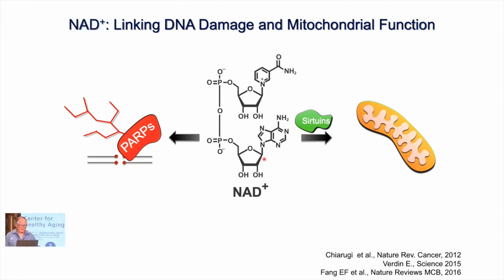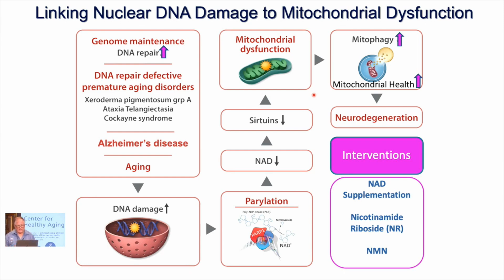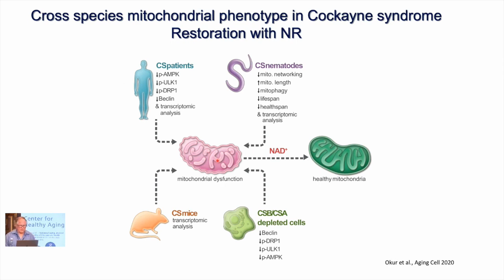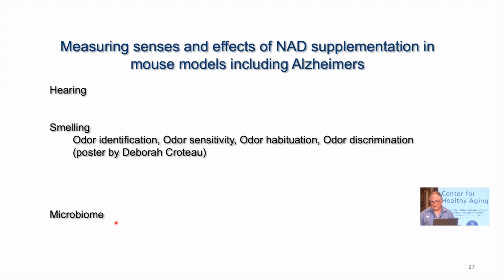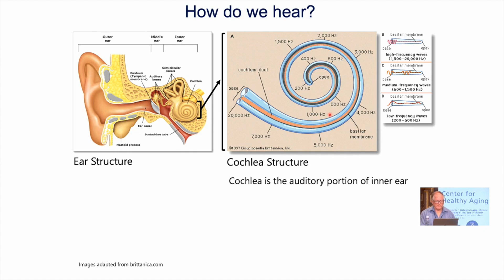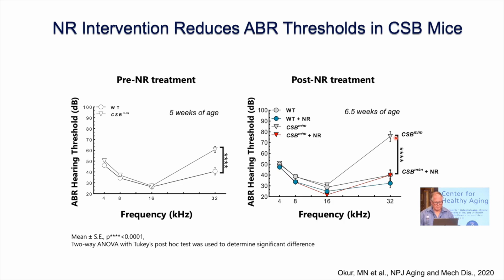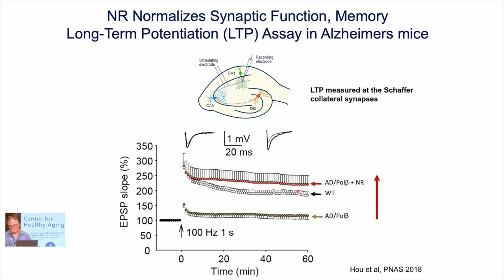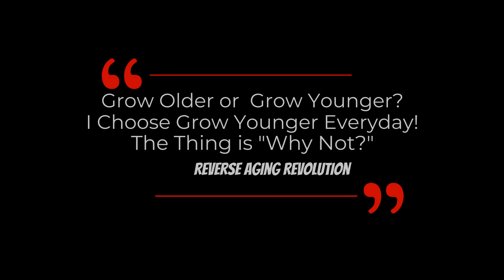NAD Supplementation Improves DNA Repair, Mitochondrial Dysfunction & Hearing Loss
Dr. Bohr presents about researches on about NAD supplementation improves DNA Damage & Mitochondrial Dysfunction and suppress hearing loss progression in this clip.

Short-term NAD+ supplementation prevents hearing loss in mouse models of Cockayne syndrome
NAD+ supplementation reduces neuroinflammation and cell senescence in a transgenic mouse model of Alzheimer's disease via cGAS-STING
Nicotinamide adenine dinucleotide supplementation drives gut microbiota variation in Alzheimer’s mouse model
Long-term NAD+ supplementation prevents the progression of age-related hearing loss in mice
August 2022

Dr. Vilhelm Bohr developed a research section in DNA repair at the NCI. In 1992 he moved to the NIA to become Chief of the Laboratory of Molecular Genetics.

His main contributions have been in the area of DNA repair. He has worked on many aspects of DNA damage and its processing in mammalian cells. He developed a widely used method for the analysis of DNA repair in individual genes and found that active genes are preferentially repaired. This observation was a major advance in the clarification of the tight interaction between DNA repair and transcription, a process termed transcription-coupled repair.

In recent years numerous papers from his laboratory have focused on mechanisms of DNA damage processing, particularly on nucleotide excision repair and transcription coupling. A main interest now is to elucidate how these processes change in relation to aging.